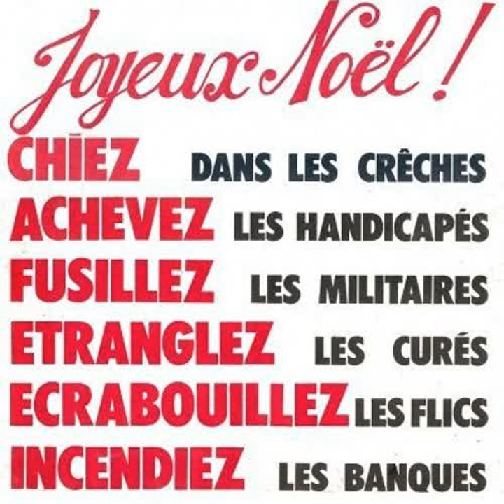Spanking Xmas / ALYENS